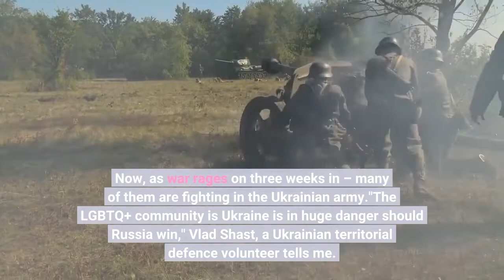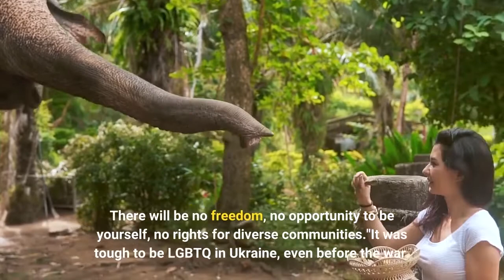Ukrainian LGBTQ Soldiers Fight Against “Darkness” Of Russian Invasion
LGBTQ Ukrainians fear not only for their lives, but the persecution of their identity under a potential Russian occupation. The Russian regime has made no secret of its prejudice against the LGBTQ community. The country’s 'gay propaganda' law bans children from being shown content about our lives. It's used as a de-facto ban on discussing LGBTQ life. The horrors of the 'gay purge' in Chechnya stand out as a frightening event in recent Russian history. The violent genocidal attack on LGBTQ people in the region, also shocked the world. And now, their invasion of Ukraine has shocked the world. Before it even took place, there were scary reports. Plans to target LGBTQ people, who Russia defines as "dissidents," were discussed in a letter from the U. S. to the United Nations. Russia has a list of “journalists, activists and gay rights advocates.” who could be "killed" or "sent to camps'' after the invasion of Ukraine. It will be a “human rights catastrophe," the U. S. letter claimed. It's why LGBTQ Ukrainians have been telling me about their rush to hide their identity online. How they spent the first days of the invasion deleting dating app accounts. Clearing their WhatsApp messages of anything queer. Now, as war rages on three weeks in – many of them are fighting in the Ukrainian army."The LGBTQ+ community is Ukraine is in huge danger should Russia win," Vlad Shast, a Ukrainian territorial defence volunteer tells me. Shast, is only 26, and is a queer performer popular on the Ukrainian LGBTQ scene. Once known for a drag act, Shast is now using his contacts as a stylist to help the army find materials and supplies."If Russia wins, it means darkness. There will be no freedom, no opportunity to be yourself, no rights for diverse communities."It was tough to be LGBTQ in Ukraine, even before the war. The country's religious society has a high level of anti-LGBTQ sentiment. Despite this, Ukraine was a refuge for eastern European LGBTQ people, who had to flee their countries."I know many LGBTQ people from Russia, Belarus, and Kazakhstan who moved to Ukraine in recent years because of discrimination in their home countries," Yura Dvizhon a Ukrainian film director and Ukraine Pride co-founder tells me."Ukraine has been a refuge for them, and now they may lose it."Despite the tough sentiment, Ukrainian LGBTQ people had been making incredible progress in recent years. With the right to protest, and an increasing number of Pride marches - the community had been fighting for their rights in the open. Yet now, Ukraine Pride is focusing on funding and supporting LGBTQ people fighting in the military."If Russia wins, LGBTQ people in Ukraine will lose everything they have achieved in recent years," Dvizhon tells me. The war has united Ukrainians. It's clear that protecting democratic and liberal values are the source of much of Ukraine's will. It's why Vlad Shast, has had no issue being openly LGBTQ while supporting the defence of his country.